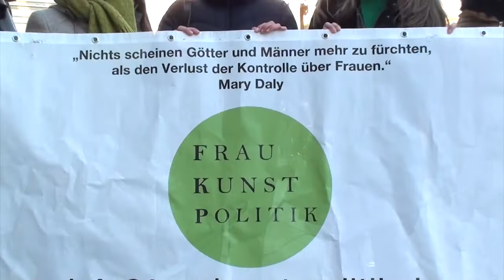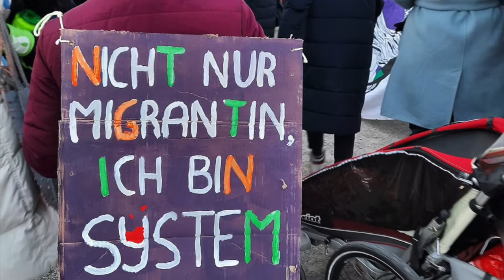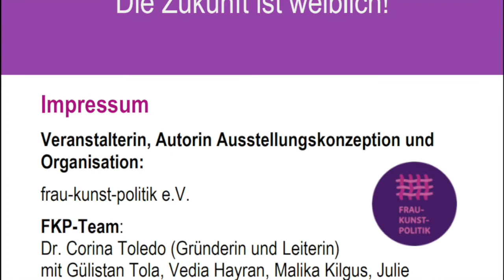Performance und Solidaritätsaktion - 08 Marzo 2022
Das war unser Beitrag am 8. März am Königsplatz mit zwei wunderbaren Künstlerinnen, die stets für ein Leben in Würde und Frieden eintreten.
Unser Redebeitrag wurde von Vedia Hayran und Malika Kilgus, Vorstandsfrauen von frau-kunst-politik e.V.

Performance – Solidaritätsaktion
Dienstag, 8. März 2022 von 17.00 bis 19.00 Uhr
Königsplatz, München
Künstlerin: Cecilia Bolaños (Theatermacherin, Regisseurin, Schauspielerin, Gründerin des TheaterEnsemble „Teatro Subversum“, Mexiko-Deutschland)

Die Zukunft ist weiblich! 2022
Veranstaltungsreihe mit Performances, Vorträgen mit Diskussion, Ausstellung, Podiumsdiskussionen, Lesungen, Theateraufführung, Workshops, Malaktionen!
Veranstalterin: frau-kunst-politik e.V.

Peerformance mit Cecilia Bolaños: “Priesterinnen und Göttinnen in ihrem Erwachen"  // Medusa: "souveräne weibliche Weisheit"
Medusa war eine Priesterin, die damit beauftragt war, den Tempel der Göttin
Athene zu schützen. Doch während sie ihre Pflichten erfüllte, wurde sie von
Poseidon, dem "Herrscher der Meere", vergewaltigt. Angesichts dieser schrecklichen Tat verliert sie ihre Privilegien und wird von Athene bestraft, die das als Schande für sich und ihren Tempel ansieht und beschließt, sie in ein Ungeheuer zu verwandeln. Ihre Haare wurden zu Schlangen und sie bekam die Eigenschaft, für die wir sie alle kennen: jeder, der sie ansah, versteinerte. Als Archetyp bedeutet das: Herrscherin der weiblichen Weisheit. Die Zyklen der Natur als Leben, Tod und Wiedergeburt.
Die Vereinigung von Himmel und Erde.
Sie zerstört, um das Gleichgewicht wiederherzustellen.
Sie ist die letzte Wahrheit der Realität, die Ganzheit jenseits der Dualität.
Sie ist die verbotene, aber befreiende Weisheit.
Mein Wunsch bei der Darstellung dieses weiblichen Archetyps ist, den Mythos wieder aufzugreifen und ihr die Macht, Stärke und Würde als Frau zurückzugeben.

María-José Rodríguez hat dazu Lieder mit feministischen Inhalten gesungen, die Feministinnen in Lateinamerika immer wieder schreiben, um die frauenfeindlichen Strukturen in Staat und Gesellschaft wie die zahlreichen Femizide sichtbar zu machen!!

Gefördert durch Landeshauptstadt München Kulturreferat